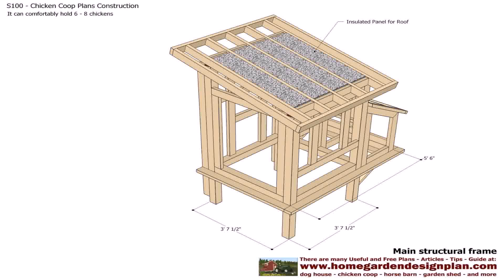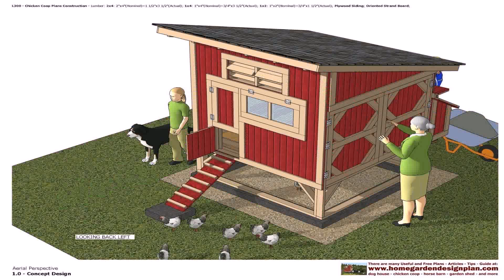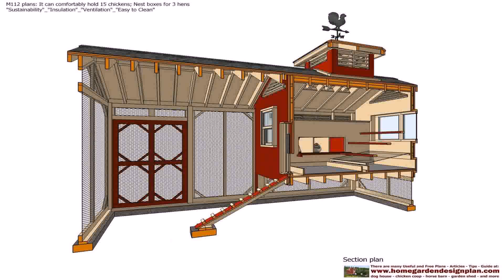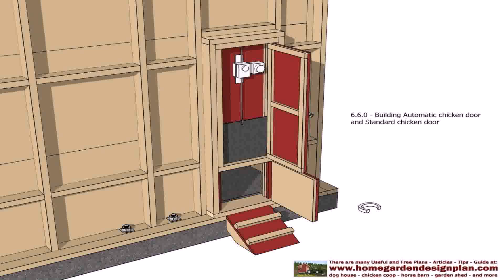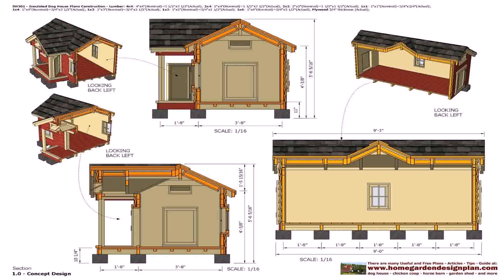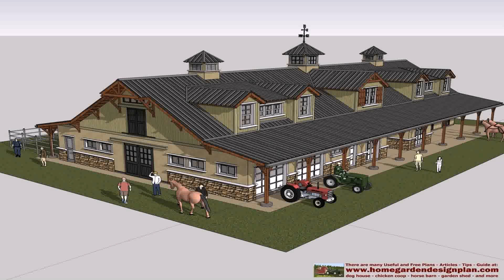Home Garden Design Plan Com